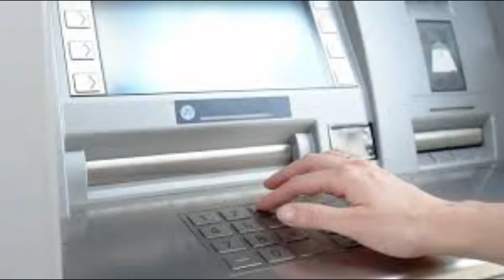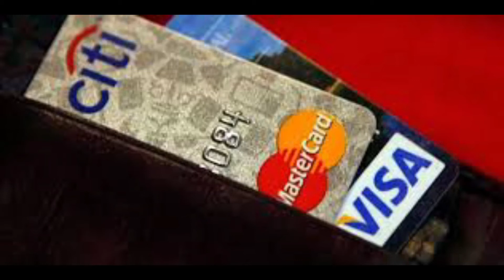How to Change money ക്യാഷ് എങ്ങനെ ചേഞ്ച് ആക്കാം